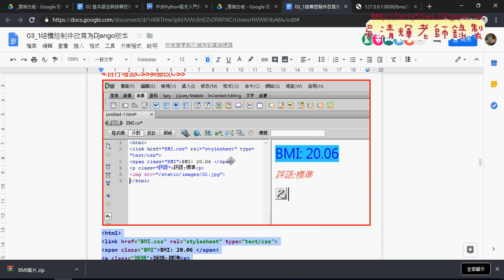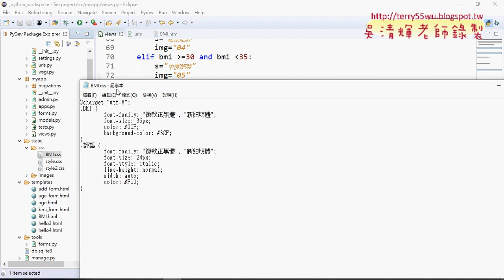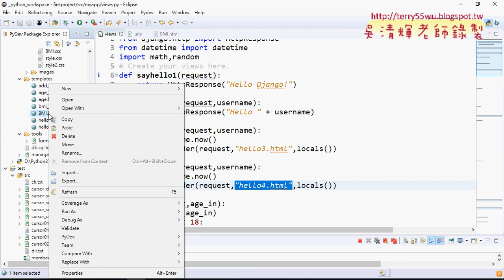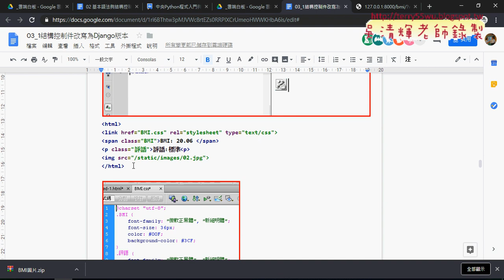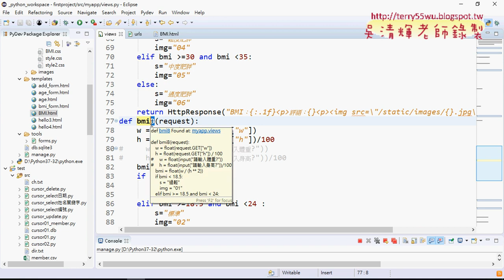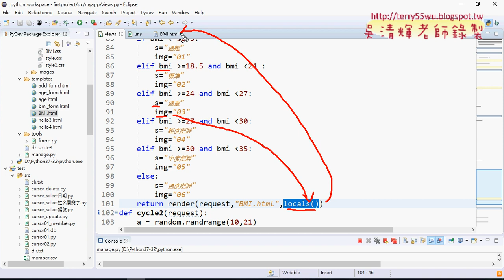09 BMI增加CSS與樣板之一